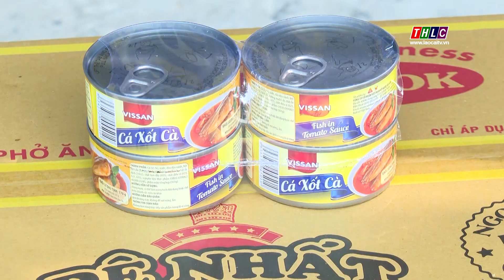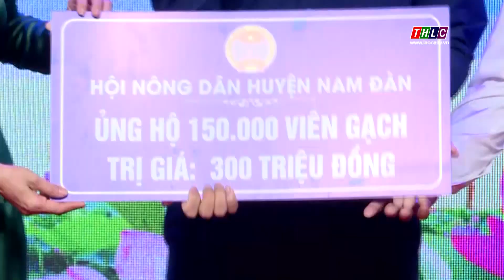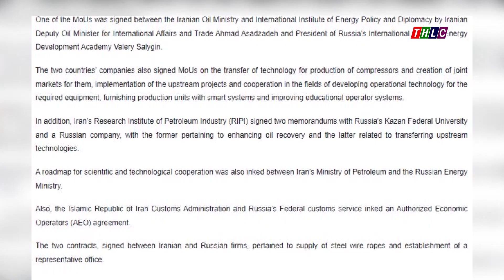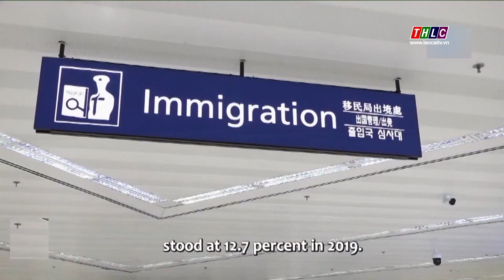Thời sự Lào Cai 22h00 (18/5/2023) | THLC